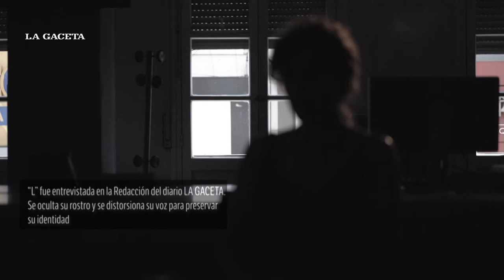“No hace falta recibir un golpe o que te den una cuchillada para que destruyan internamente”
Desde el anonimato, una mujer le contó a LA GACETA lo que debió atravesar luego de terminar una relación violenta. Asegura que hasta el día de hoy continúa viviendo con miedo a lo peor y pide que la Justicia comience a actuar con mayor celeridad en este tipo de denuncias. “Yo pude ser Paola”, dijo.